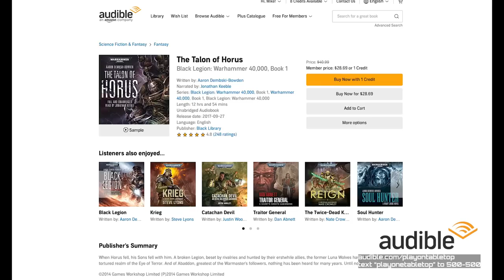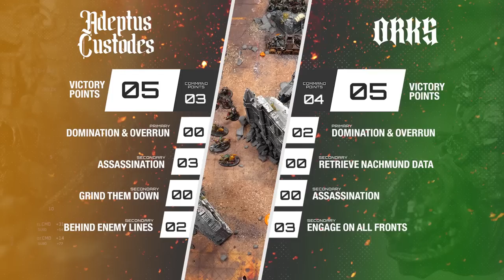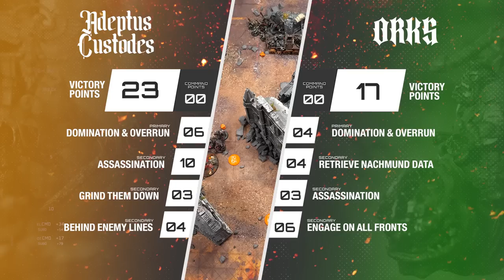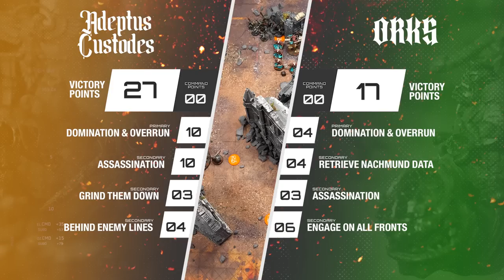Adeptus Custodes vs Orks. Returning Fan Favourites Face Off. Warhammer 40k in 40 minutes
Two fan favourites are back! Once they were teammates on the same side of the table but now they face off against each other! The Warmistress who has played Imperial Guard and Orks on channel now brings the Adeptus Custodes. James Jones brings his great Waaaaaagh energy.

MB01FRYTI7OLY4Z